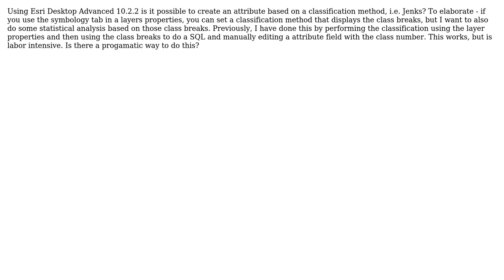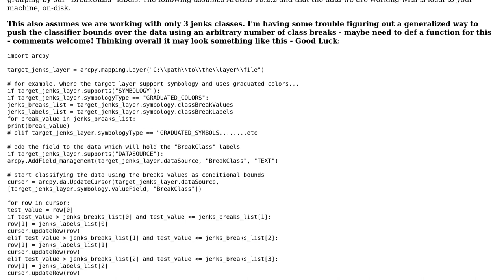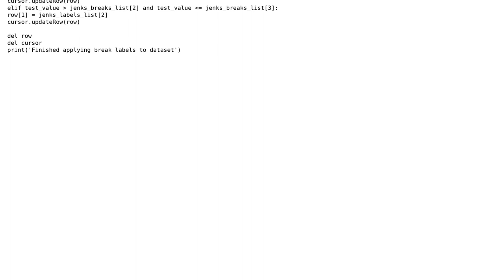GIS: Classification to attribute (2 Solutions!!)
GIS: Classification to attribute

With thanks & praise to God, and with thanks to the many people who have made this project possible! | Content (except music & images) licensed under CC BY-SA | Music | Images & others | With thanks to user phloem user Jim user BretW and the Stack Exchange Network Trademarks are property of their respective owners. You are responsible for your own actions.